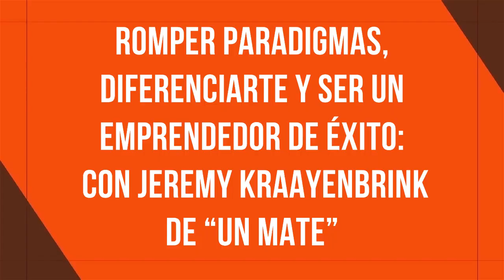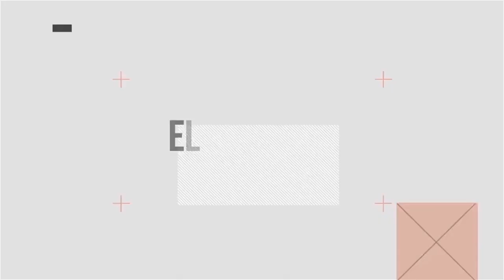Cómo diferenciarte y ser un emprendedor de éxito: entrevista con Jeremy Kraayenbrink [#293]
Si te gustó este contenido y crees que valió la pena puedes:
👉 seguirnos en Spotify.
👉 compartir este video con un amigo.

¿Quieres iniciar un negocio que te apasione y tener tiempo para lo que realmente te importa? Descarga nuestras Guías del Kit Gratuito y pasa de empleado a emprendedor:

Los temas que conversamos en el episodio de hoy son:

Retrospectiva: el origen de la relación con los hábitos (y la idea de trabajar los hábitos) [02:12]
Los primeros hábitos que empezó a trabajar Jeremy (la valoración del tiempo) [06:09]
Cómo manejar las distracciones (y un chiste interno) [13:01]
Tener los roles bien establecidos dentro de la empresa (cómo se organizan) [15:15]
Más hábitos incorporados (y qué hace Jeremy de mañana) [19:47]
Hábitos de pensamiento (“hábitos mentales” para emprender) [25:01]
De una idea a un negocio (y crear su vida ideal) [30:35]
Diferenciarse en el mercado (con un producto muy competitivo) [35:49]
Jeremy nos comparte nuevas ideas y productos (y la clave de cómo los ideó) [41:55]
Consejos para emprendedores (tips de Jeremy para los que quieren emprender) [48:21]
Principales desafíos para el negocio (la visión de Jeremy ante las dificultades) [50:37]
Cómo organizarse dentro del negocio (parte técnica y logística) [53:25]
Recomendaciones de lectura (los libros favoritos de Jeremy para emprendedores) [01:00:23]